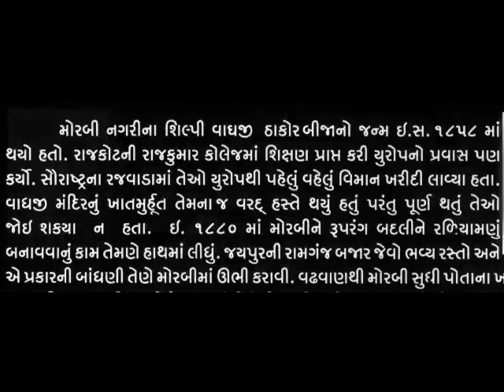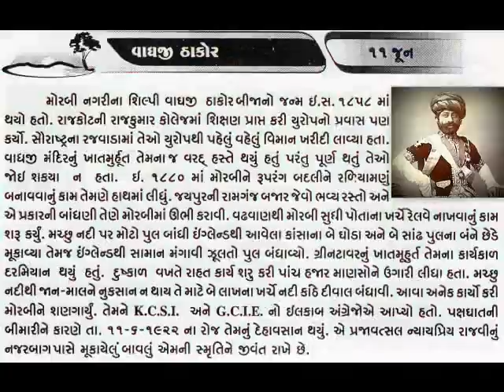11JUNE RAJAVI SHRI VAGHJI THAKOR જાડેજા વંશ MORBI state Jadeja Vansh આજનો દિનમહિમા@vasant teraiya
11 JUNE RAJAVI SHRI VAGHJI THAKOR MORBI આજનો દિનમહિમા-માનવપુષ્પોની મહેક-L V JOSHI, JUNAGADH